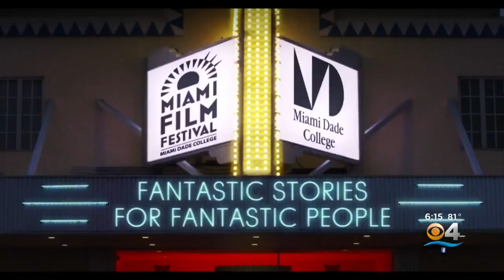The 2019 Miami Film Festival Kicks Off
The Miami Dade College 36th Annual Miami Film Festival kicks off Friday for 10 days of movie magic all over South Florida in more theatre houses than ever.